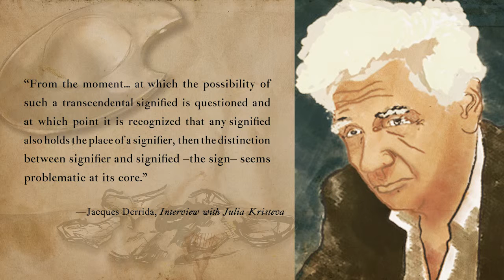Lesson 31: The prophecy